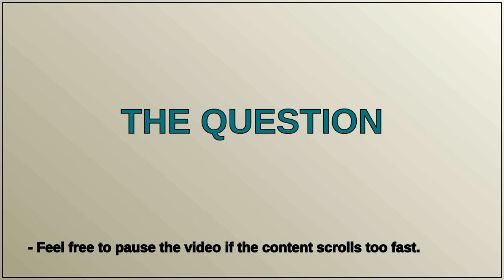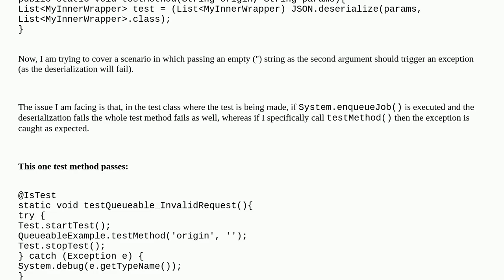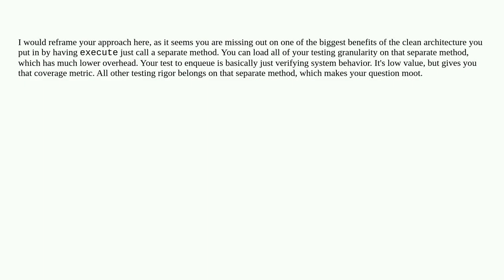Test method fails with Queueable job exception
A special thanks goes out to the community

  unit-test apex queueable